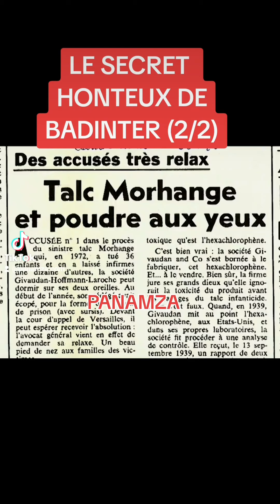Le secret honteux de Badinter (2/2)